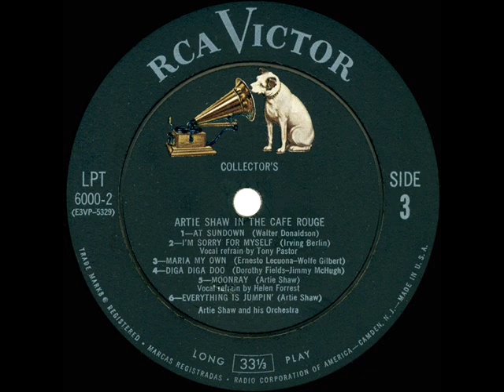1939 Artie Shaw (broadcast) - Maria My Own (10-25-39 RCA Victor release version)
From the Rick Colom Collection: A swinging instrumental treatment of Ernesto Lecuona’s “Maria, My Own (Maria La O),” broadcast by the Shaw band from The Café Rouge of The Hotel Pennsylvania, New York.  The track was issued in the RCA Victor set “Artie Shaw: In The Blue Room-In The Café Rouge” and is a different performance from the Hindsight release.

Also posted to this channel from the Shaw aircheck album are “I’ve Got My Eye On You” and “Sweet Sue--Just You.”

LP audio: RCA Victor LPT-6000 - Maria, My Own (Lecuona-Gilbert) by Artie Shaw & his Orchestra, broadcast October 25, 1939